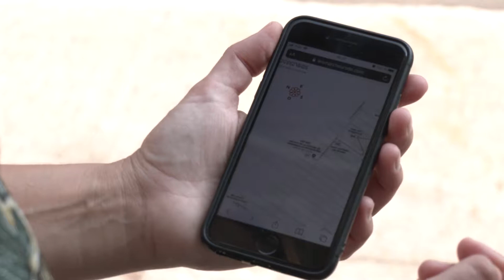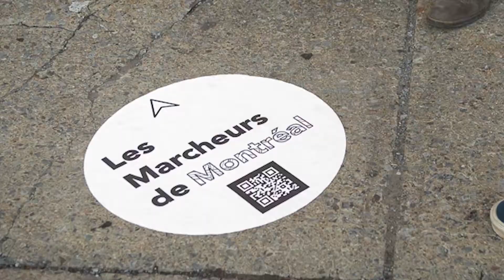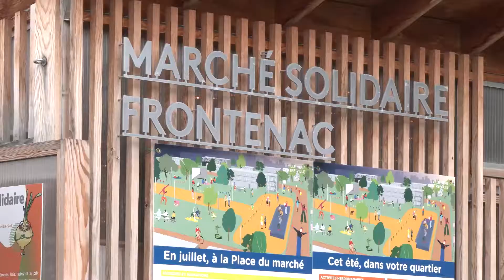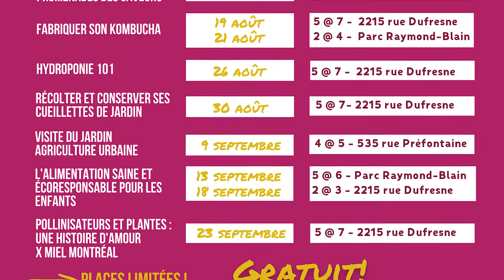Semaine du 27 août 2021 à Montréal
Cette semaine à Montréal, les Marcheurs de Montréal débarquent dans le Centre-Sud avec la Marche de l'enflammé.e.
Et, Notre Quartier Nourricier nous présente leur programmation.

ERRATUM : On aurait dû lire « La marche de l’enflammé.e du 2 septembre au 17 octobre »

Invitées :
Marzia Pellissier, Conceptrice des Marcheurs de Montréal
Corinne Delisle, Chargée de mobilisation à Notre quartier nourricier

Journaliste : Marie-Michèle Tourigny-Houle
Caméra : Francis Dumais, Ayoub Ikharrazen
Montage : Luis Henrique Nunes Quezado